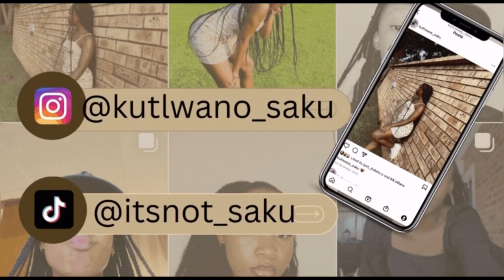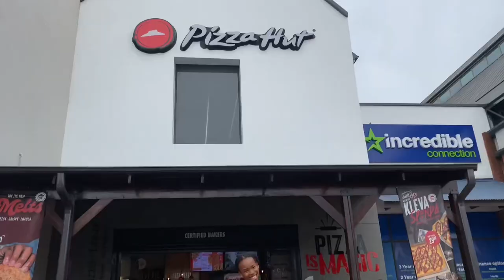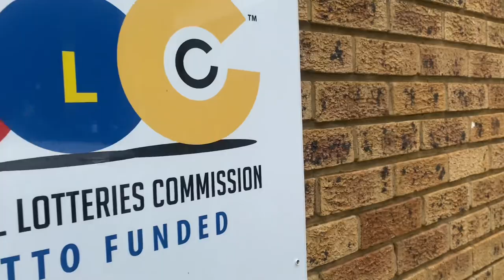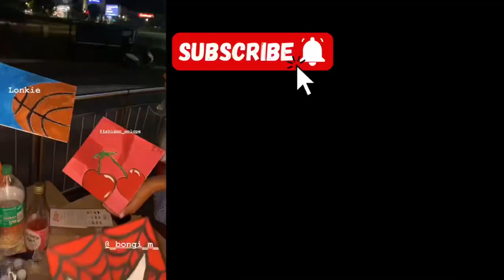Weekend Vlog| hockey,picnic,cricket